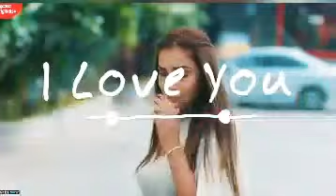Dil Todeya Official Video Satbir Aujla |T-series Vines Original